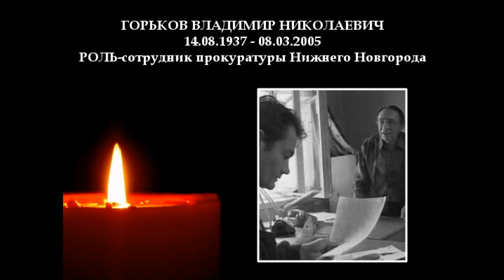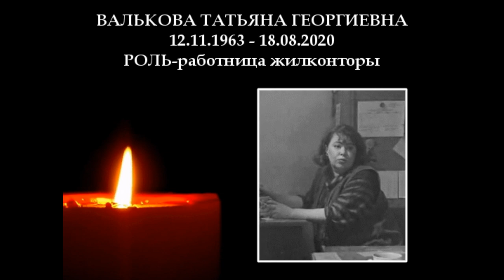УШЕДШИЕ АКТЁРЫ ИЗ СЕРИАЛА ТАЙНЫ СЛЕДСТВИЯ 1,2 СЕЗОН (2001-2002)